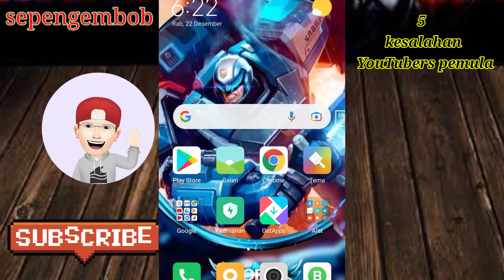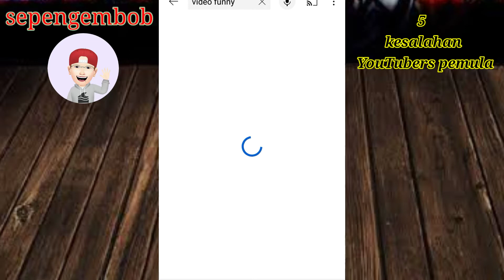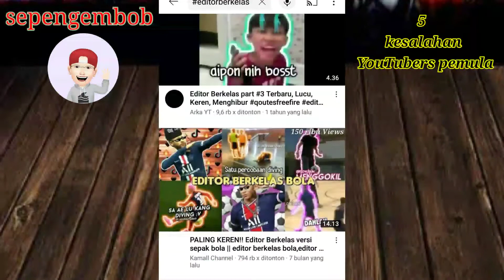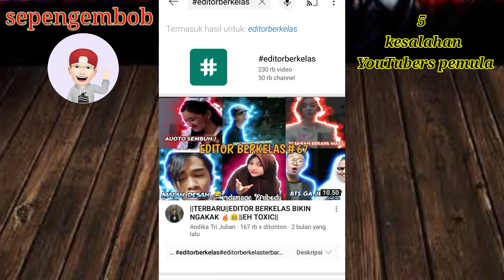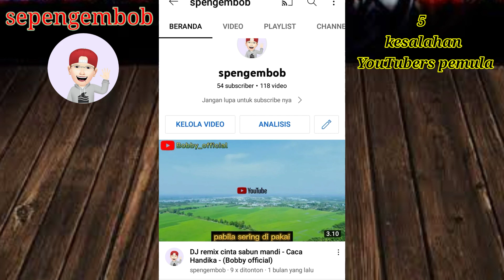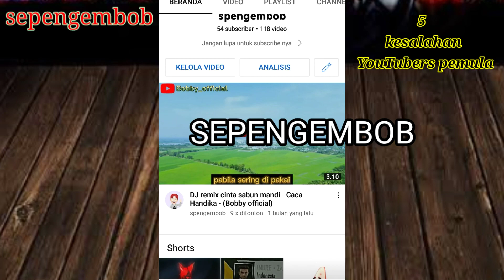5 kesalahan YouTubers pemula untuk buat video ini dia salah nya